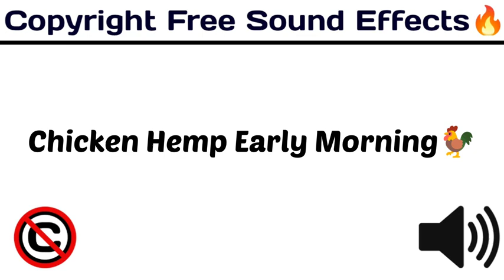chicken hamp early morning sound effect | bbs factory |No copyright | download link in description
DECRYPTION
CHICKEN HUMP EARLY MORNING SOUND EFFECT |NO COPYRIGHT | BBS FACTORY

TAGS-
sound effects
comedy effect
comedy music
ayogma sound effect
background music comedy
comedy sounds
साउंड इफेक्ट
funny sounds
comedy sounds
background music
comedy background
background music
comedy sound
comedy sound
sound effect
technology gyan background music
बैकग्राउंड वीडियो
comedy tune
25 funny sound effects 2021 no copyright | background effects | comedy sound | funny traps

sound effect
sound effect
sound effects
harsh beniwal
round2hell
bbs factory